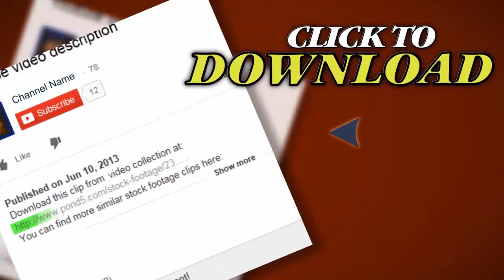Torchlights New00. Stock Footage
Thank you for visiting our page Torchlights New00. Stock Footage"